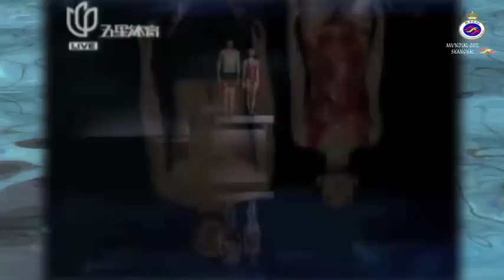Día 1 - Shanghai 21:00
Resumen de la Jornada número 1 del Campeonato del Mundo Shanghai 2011.

- Ceremonia de Apertura
- Participación de Javier Illana (clasificado para la final de 1mt)